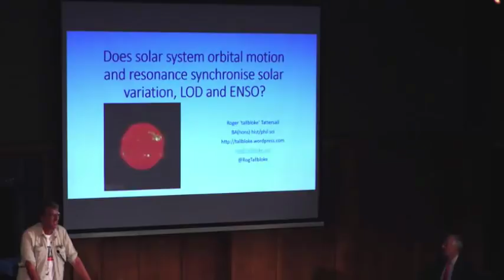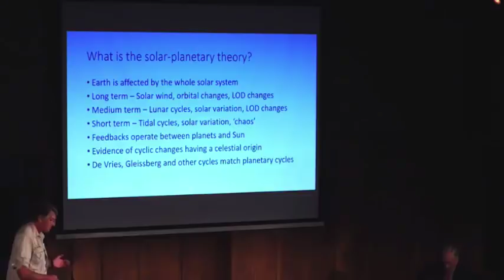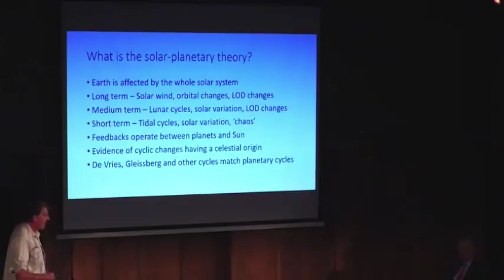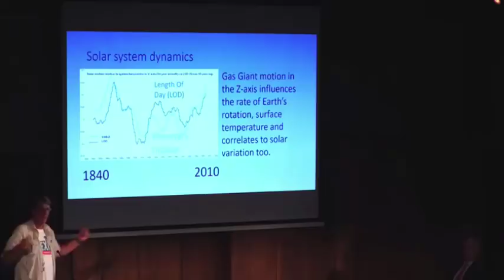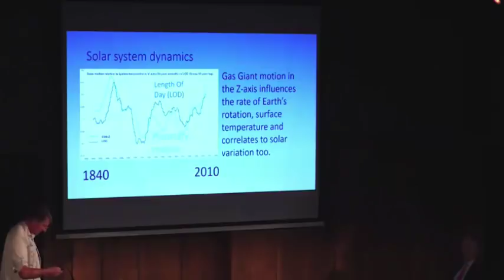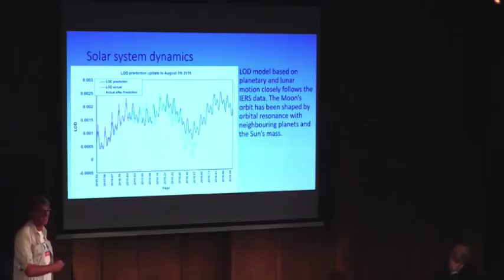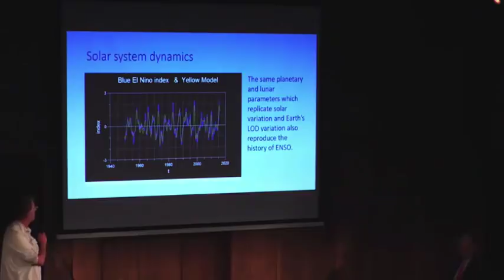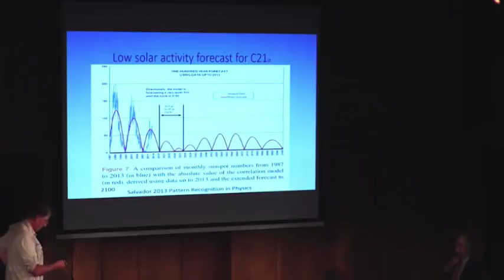The Solar Planetary Hypothesis - Roger Tattersall (Tallbloke)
Here Roger Tattersall (aka Tallbloke) gives us a run-down of strong evidence which points to correlations indicating a cause/effect relationship between the motions of the Sun / planets and our climate system.
Work done by R.Tattersall & R. Salvador.
Recorded at the London Climate Change Conference, Sept 8-9th, 2016.